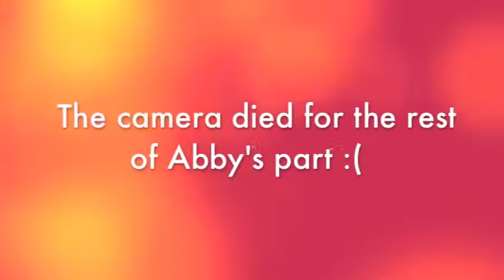Accent Tag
Abby and Ellie do the accent tag in our accents